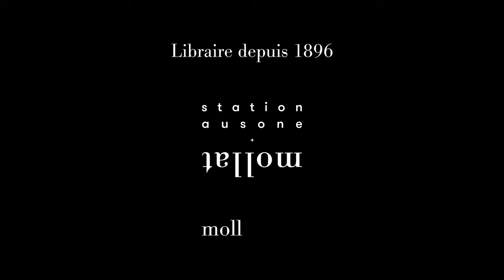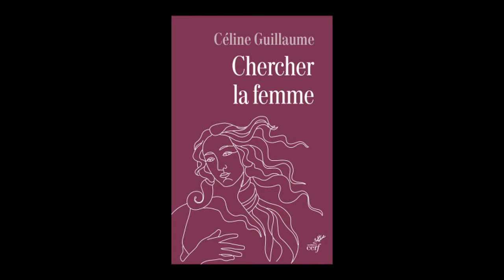Céline Guillaume - Chercher la femme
Céline Guillaume vous présente son ouvrage "Chercher la femme" aux éditions du Cerf. Entretien avec Camille Vinau.